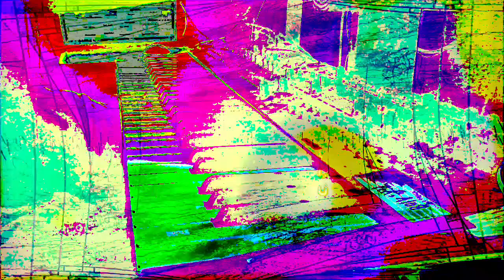Forms of sound made real from beyond all voids of nothingness - Structure without structure manifest